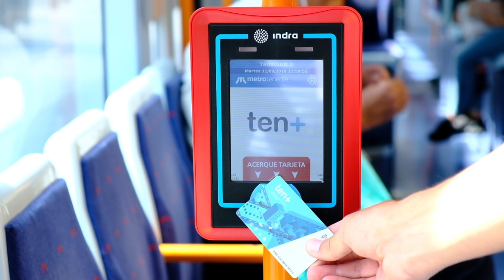Programa 12º T2 | Manolo Peña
El concurso de murgas adultas el año pasado tuvo un claro ganador, Los Mamelucos, y hoy Víctor Calero se enfrenta a su presidente, Manolo Peña, pocas horas antes de su actuación